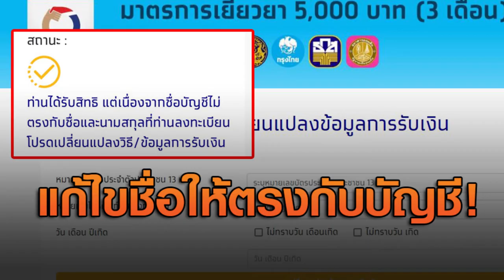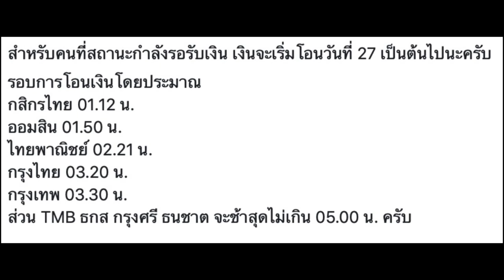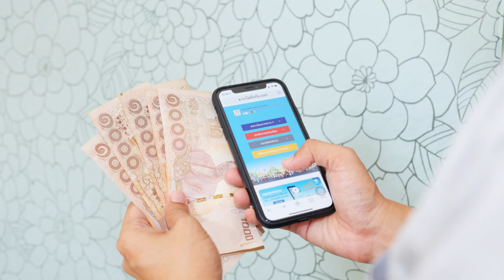เงินเยียวยา เราไม่ทิ้งกัน 💸 โอนเงิน ✅ วันไหน 💸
เราไม่ทิ้งกันเงิยเข้าวันไหน ข่าวที่อ่าน การตรวจสอบสถานะ ทั้ง 2 แบบ ทั้งแบบ
" สถานะอยู่ระหว่างปรับปรุง " และ แก้ไขบัญชี ได้แน่ ตั้งแต่ 27 เมษายน 63 และ 29 เมษายน 63 ตามลำดับ เราเอามาบอกกันให้เพื่อนๆพี่ๆน้องๆ ที่ตามข่าวเรื่อง รับเงินเยียวยาอยู่นะครับผม